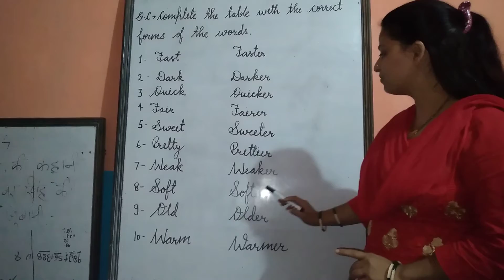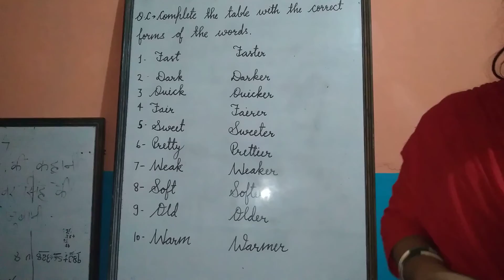class 2nd grammar chapter 11 question C